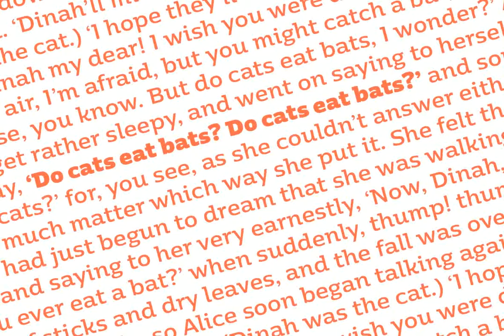Moreno Font Download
Meet Moreno – a semi serif typeface full of personality and flavor. A display typeface in its nature Moreno is free and informal yet stable and trustworthy.Moreno comes with extensive OpenType support - with its more than 15 Opentype features Mor...